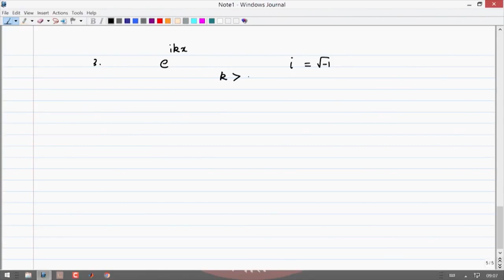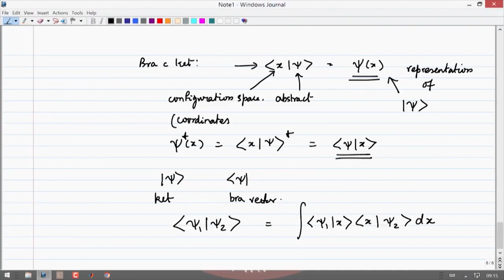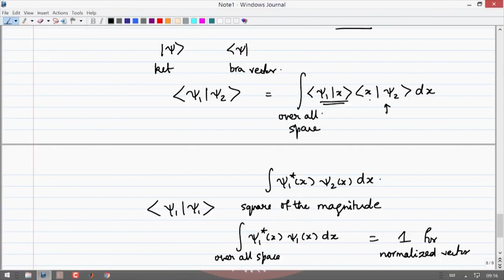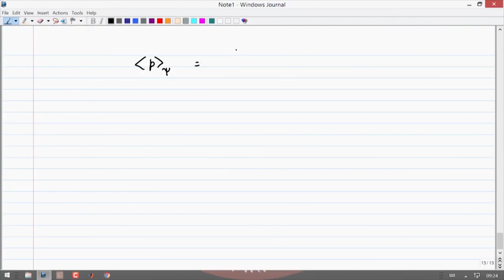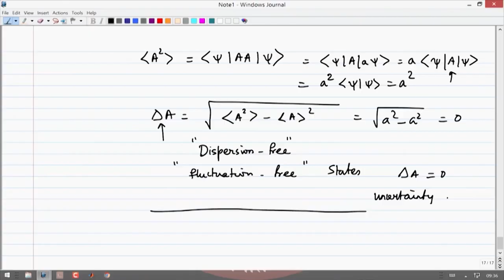Expectation Values and Postulates in Quantum Mechanics.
Subject: Chemistry
Course Name:-Chemistry: Atomic Structure and Chemical Bonding